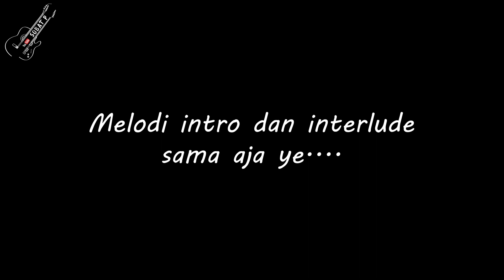TUTORIAL GITAR MELODI ELEMENT - MAAF DARI SURGA By Sobat P Gampang Bangeeeet!!!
Tutorial gitar melodi dari lagu element maaf dari surga secara pelan pelan by sobat p cocok buat pemula yg belum bisa ngulik melodi. melodinya dikit, simple tapi sangat harmonis dan asik buat kita mainkan.

Semoga bermanfaat ya sob apa yg gw share..

Gear :
Guitar : Epiphone Lespaul Goldtop
FX : VST Helix